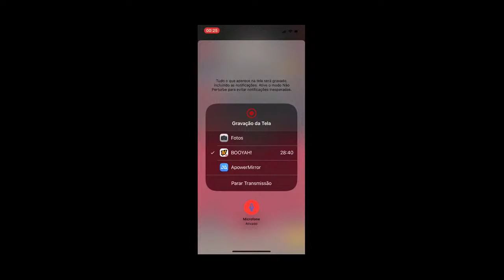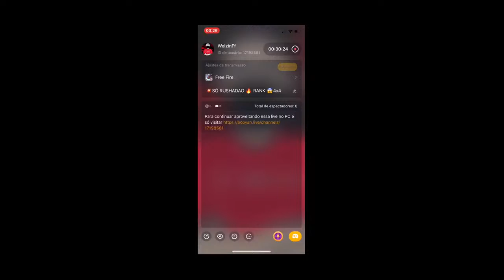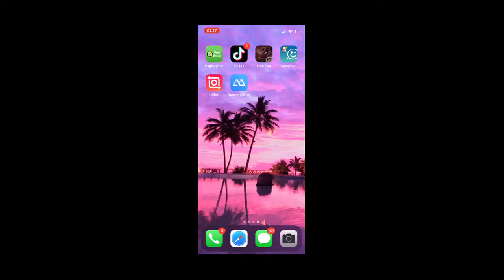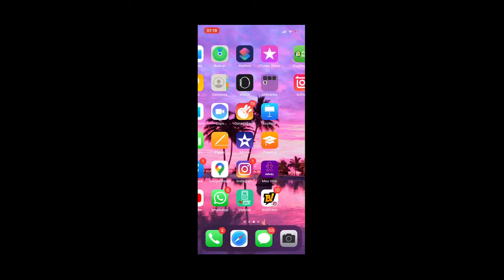💥SÓ RUSHADAO 🔥 RANK 😱4x4